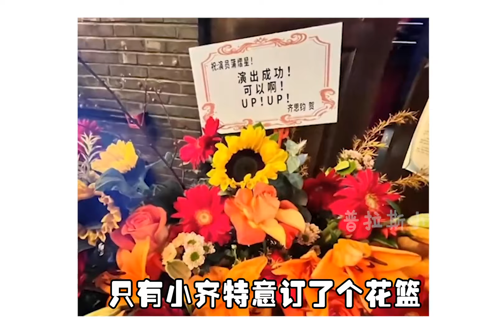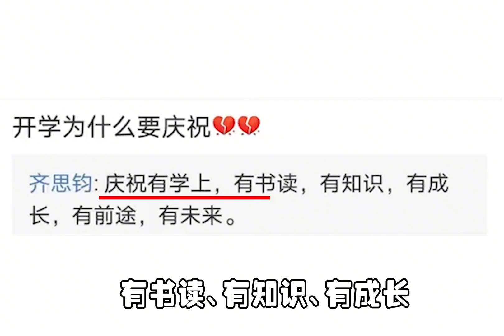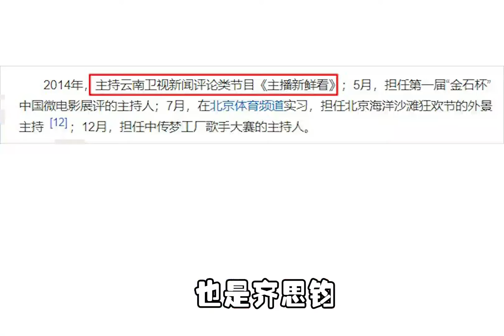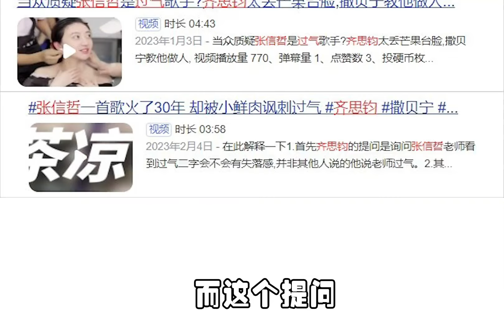从云南边缘节目打拼，问张信哲问题备受攻击，现被夸为何炅接班人